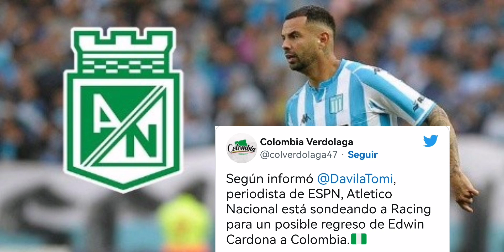🔥CONTROVERTIDO JUGADOR QUE PODRÍA SER NUEVAMENTE VERDOLAGA🔥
En las últimas horas ha crecido el rumor de un posible fichaje verdolaga que desde ya, causa todo tipo de sentimientos entre los hinchas del verde, toda vez que su actuar y rendimiento lo tienen en el ojo del huracán.